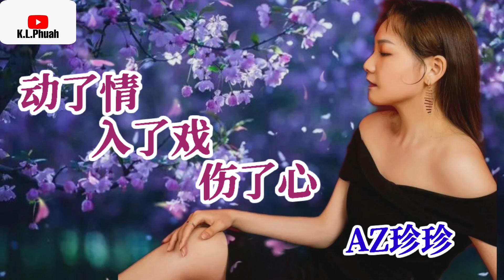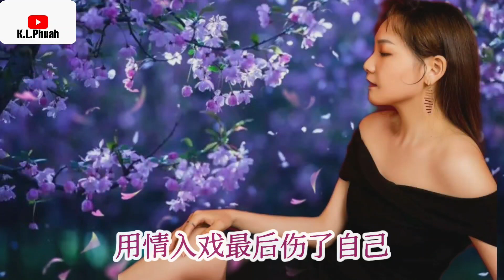2022/09 AZ珍珍 💓[ 动了情入了戏伤了心 ]💓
动了情入了戏伤了心

词：小高哥
曲：小高哥
监制：小高哥
OP：高歌文化

义无反顾靠近你
百依百顺宠着你
言听计从迁就你
信誓旦旦信任你

死心塌地爱着你
最后你还是离去
动了情 入了戏 伤了心

孤独的夜里回忆
还是忍不住伤心
用心良苦 却没任何意义

倾尽所有去爱你
却把我伤的彻底
恨你对我无情又无义

全心全力去爱你
依然猜不透天意
小心翼翼 却抵不过别离

只怪自己太用情
只怪自己太入戏
用情入戏最后伤了自己

义无反顾靠近你
百依百顺宠着你
言听计从迁就你
信誓旦旦信任你

死心塌地爱着你
最后你还是离去

孤独的夜里回忆
还是忍不住伤心

倾尽所有去爱你
却把我伤的彻底

全心全力去爱你
依然猜不透天意

只怪自己太用情
只怪自己太入戏

孤独的夜里回忆
还是忍不住伤心

倾尽所有去爱你
却把我伤的彻底

全心全力去爱你
依然猜不透天意

只怪自己太用情
只怪自己太入戏